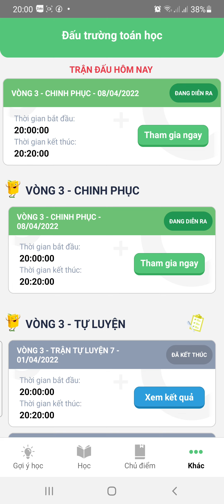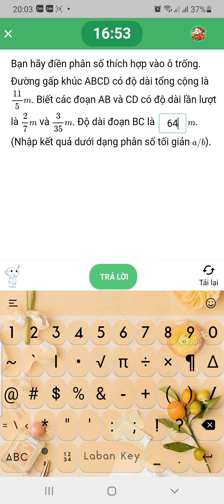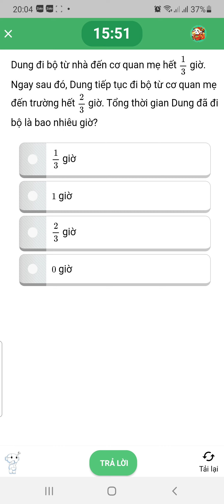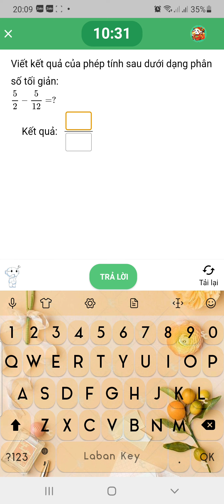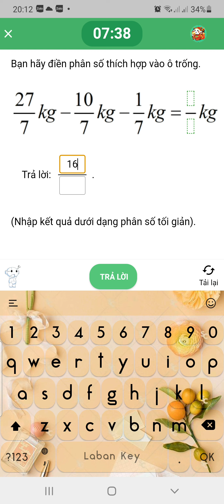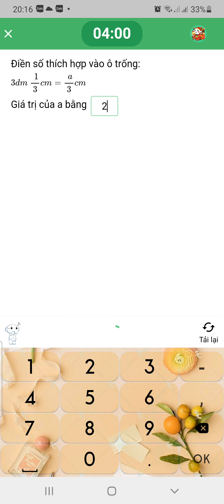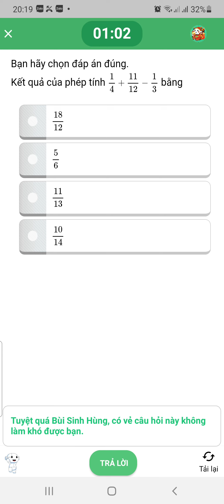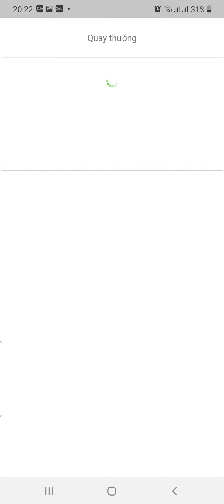lop 4 viodeu chau 21 22 vong tu luyen 345